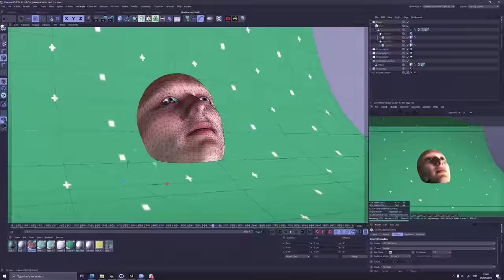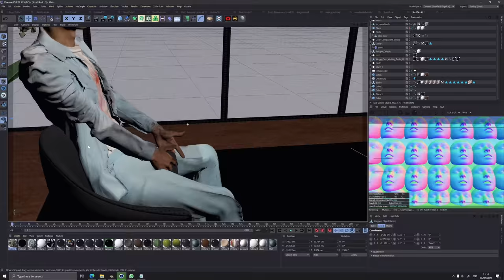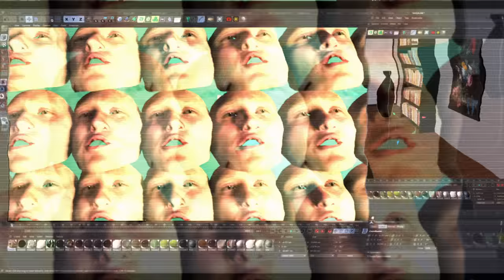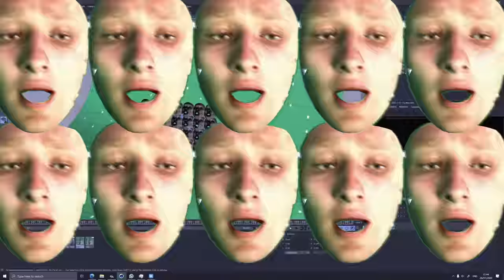Yellow Days - The Curse (Official Video) ft. Mac Demarco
Order the new album 'A Day In A Yellow Beat'